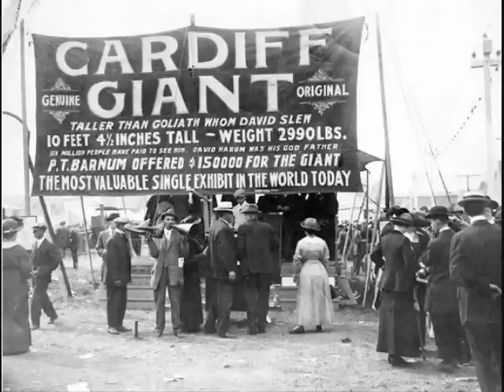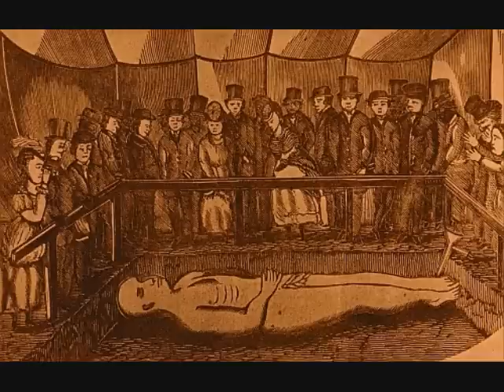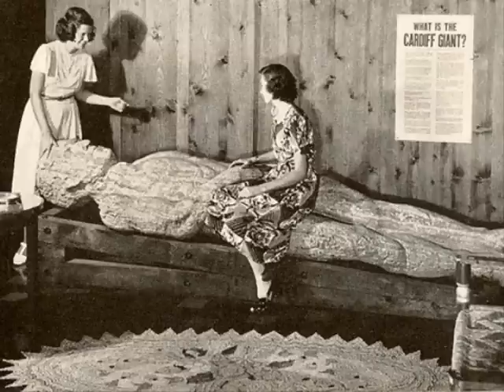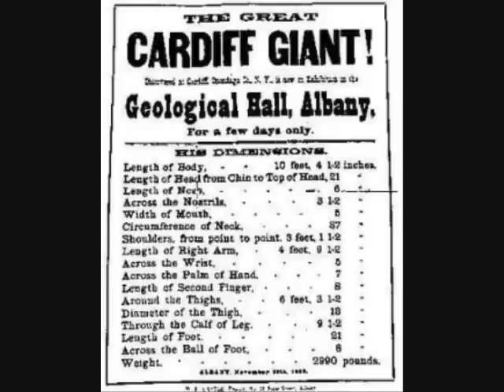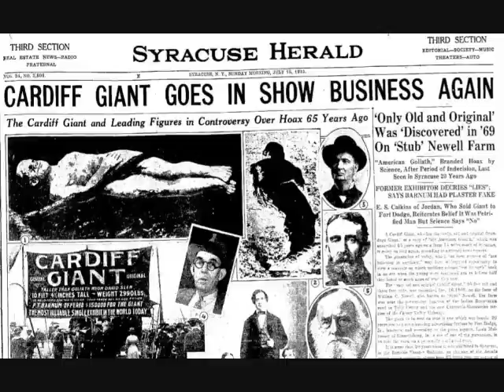Cryptids and Monsters: (CRYPTID OF THE WEEK) The Cardiff Giant, legendary "hoax" of a mummified man